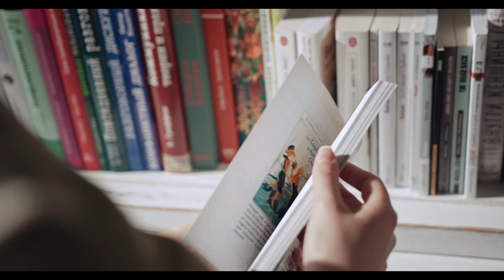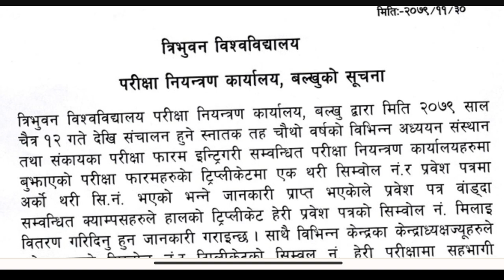परिक्षा नियन्त्रण कार्यालय, बल्खुको सूचना!